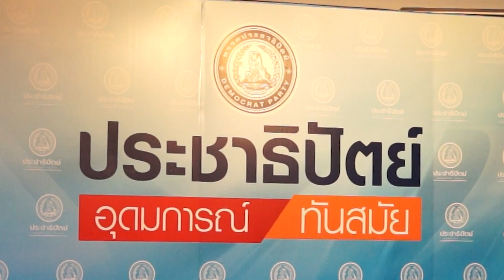Ins. ประชุม ส.ส. ปชป. 9 มิ.ย. 2563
(9 มิ.ย. 2563) ins. การประชุม ส.ส. พรรคประชาธิปัตย์ โดยมีนายองอาจ คล้ามไพบูลย์ ประธาน ส.ส. พรรค เป็นประธานในที่ประชุม นายชินวรณ์ บุณยเกียรติ ส.ส.นครศรีธรรมราช พรรคประชาธิปัตย์ ในฐานะรองประธานคณะกรรมการประสานงานพรรคร่วมรัฐบาล (วิปรัฐบาล) ได้แจ้งว่าการประชุมสภาในวันพุธ และ วันพฤหัสบดีที่จะถึงนี้ นัดประชุมเป็นพิเศษ โดยเริ่มประชุม เวลา 9.30 – 20.00 น. ในทั้ง 2 วัน ทั้งนี้ทางวิปรัฐบาล มีมติเห็นชอบให้มีการตั้งกรรมาธิการวิสามัญพิจารณาตรวจสอบติดตามการใช้เงินตามพระราชกำหนด 1.9 ล้านล้านบาท และทางพรรคประชาธิปัตย์จะทำหน้าที่เพื่อติดตามตรวจสอบเงินกู้ดังกล่าว